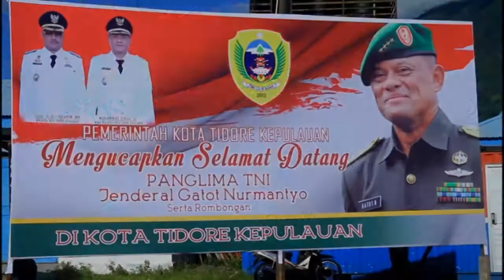PANGLIMA TNI SAFARI RAMADHAN DI KESULTANAN TIDORE | TvOtidore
Panglima TNI, Jenderal Gatot Nurmantyo melakukan kunjungan ke Kesultanan Tidore Provinsi Maluku Utara, Kamis (8/6/17).